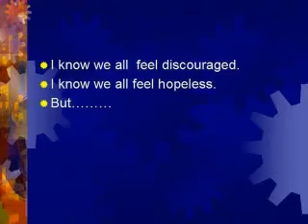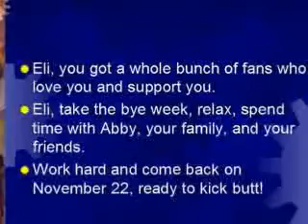Eli Manning: Stronger than he knows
I'm a huge Eli Manning fan.  I know the Giants have had it hard with 4 straight losses but I'm not giving up on them or my Eli. So, I made a montage of pictures to cheer him up.  I just wanted Eli to know how much I care about him.  He is my hero.  That man inspired me so much, so I'm gonna inspire him.  Don't you give up, Eli.  God bless you.